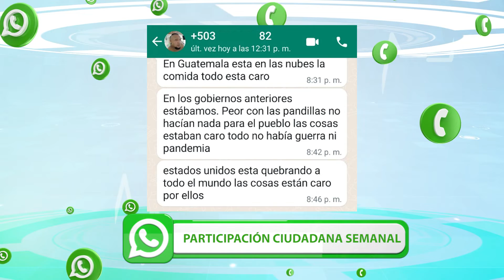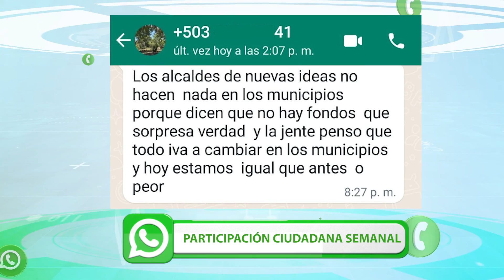PulsoCiudadano👍👎 | Comentarios en Whatsapp semanal